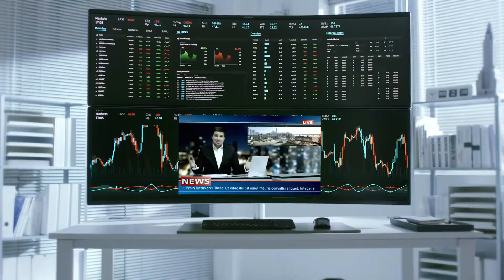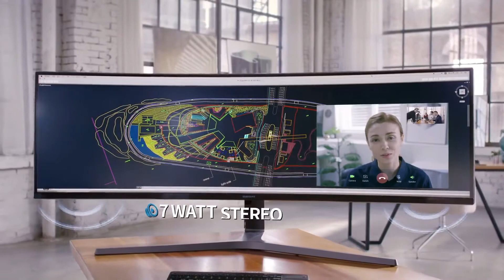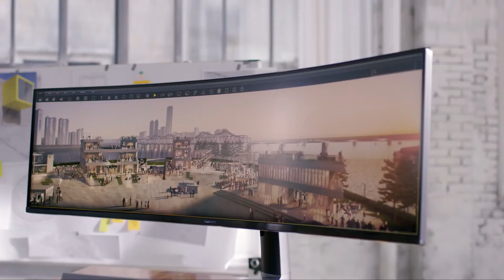Samsung Curved Desktop Monitor is Awesome CJ89 49inch business monitor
Samsung Curved Desktop Monitor is Awesome CJ89 49inch business monitor. Its 49” super ultra-wide curved screen, with a feature set as impressive to improve performance in any workplace. So whatever your task, enjoy working smarter with Samsung.